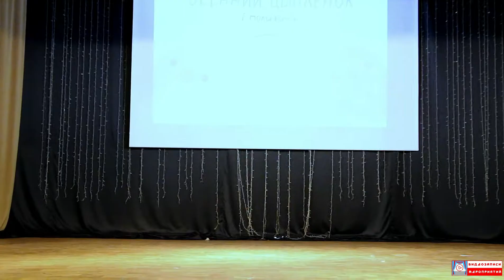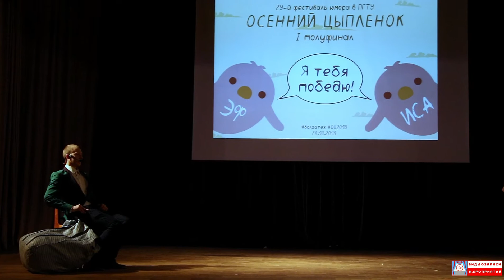КОП - ИСА vs ЭФ. 1-ый полуфинал 29-го фестиваля юмора "Осенний цыпленок 2019". ИСА vs ЭФ - ПГТУ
28 октября прошёл первый полуфинал 29-го фестиваля юмора «Осенний цыпленок — 2019» ИСА vs ЭФ - ПТГУ

В первом полуфинале играли студенты Экономического факультета (ЭФ ) и Института строительства и архитектуры (ИСА ).

Каждая команда была по своему хороша. У экономистов была армия девушек. Их было очень много, поэтому ИСА были правы, что все парни бегают за экономистами. У кого-то были обалденные миниатюры, у кого-то классные песни. Каждая команда была по своему хороша.

Не буду всё описывать, ведь Вы можете сами посмотреть на выступление этих команд, и оценить кто-же лучше выступил.

Yiruma - Kiss The Rain;
Stromae - Papaoutai (Extended).